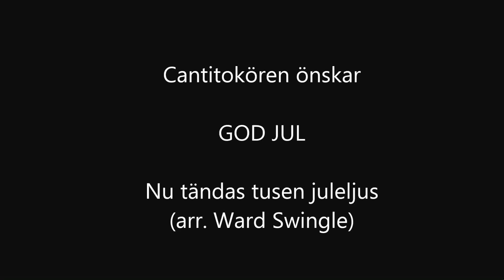Nu tändas tusen juleljus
Från Cantitos Julpraliner 2014. Ett framförande som vann juryns pris i Fisherman's Friends körtävling 2015.